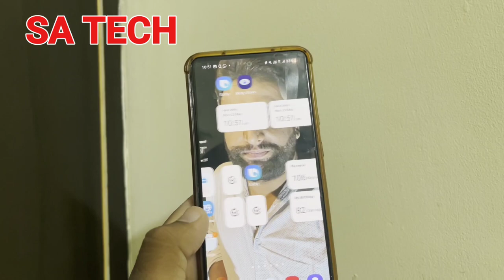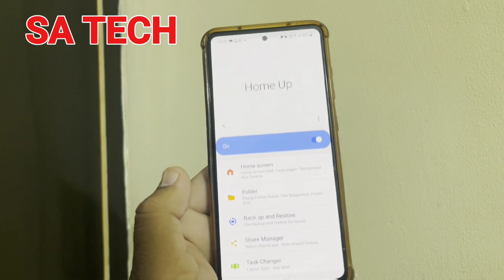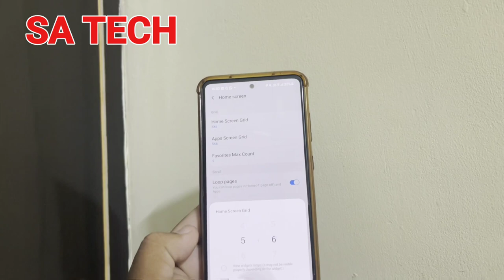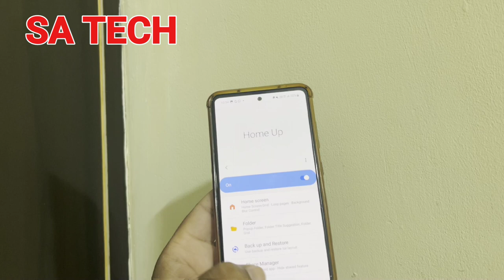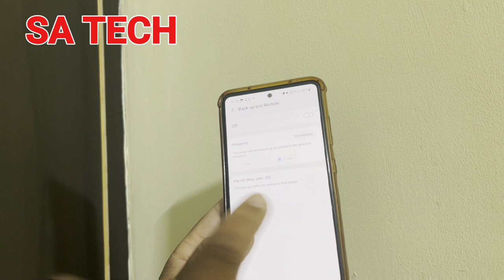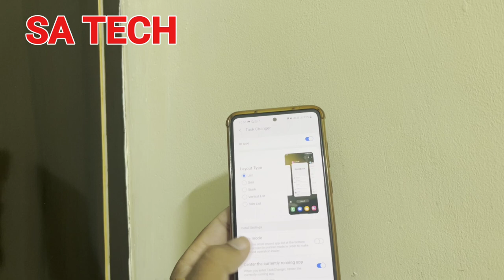Personalize Your Samsung Galaxy Home Screen: Easy Customization Tips & Tricks